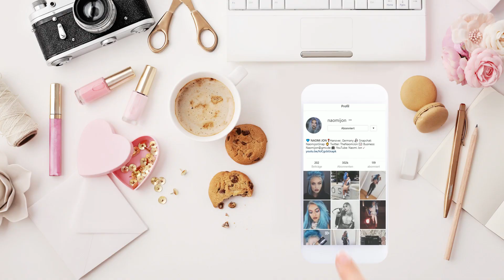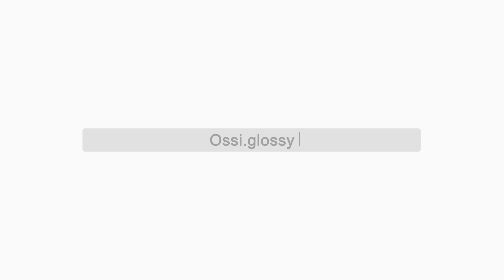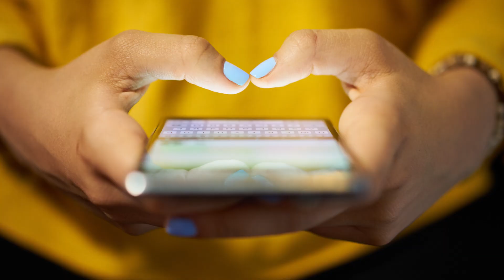Ossi Glossy wird mit Messer, Gabel & Paprika geschminkt (2/4) | Stylegram 💃 mit Naomi Jon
Naomi Jon schminkt MakeUp Profi Ossi Glossy mit typischen Haushaltsartikeln und Lebensmitteln.

MakeUp auftragen mit einem gekochten Ei oder eine Paprika? Konturen mit einem Messer und einer Gabel schaffen? Naomi Jon nimmt sich dem Trend an und versucht MakeUp-YouTuber Ossi Glossy damit zu schminken.

Naomi Jon läd sich Woche für Woche einen coolen Stargast ein um mit ihm über die aktuellsten und verrücktesten Trends auf Instagram zu sprechen.
Aber es wird nicht nur geschnackt, sondern auch gemacht. Denn jede Woche ist es das Ziel, einen Trend nach zu kreieren.
Begleite Naomi Jon jeden Samstag um 15 Uhr bei spannenden Interverviews mit Nihan, Ossi Glossy, Ana Johnson und Sara-Joleen.

Everything is AWESOME – Willkommen bei AWESOMENESS TV Deutschland

Freu Dich auf tolle Videos mit Deinen Lieblings-YouTubern:
Wir präsentieren Dir drei Mal die Woche coole und verrückte Clips zu Themen, die Dir wichtig sind:
Fashion Tipps, Beauty Hacks, abgefahrene DIY Ideen, Comedy und den neusten Gossip Deiner Lieblingspromis.